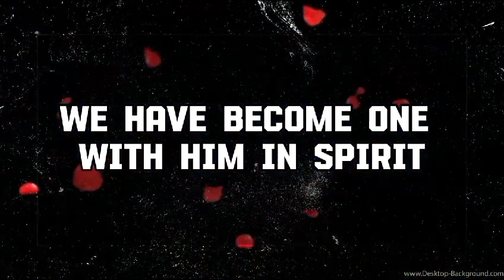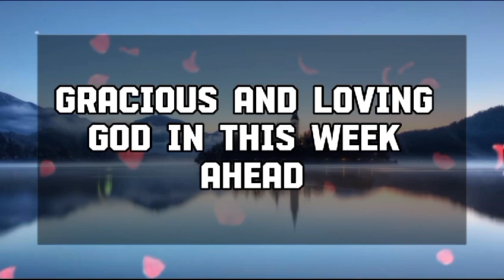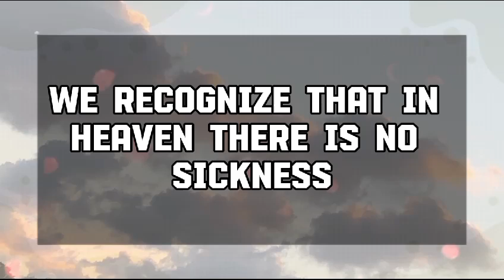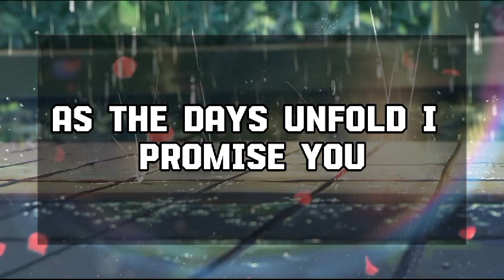🕊️ Angels Says: THIS PERSON REALLY WANTS TO💌Jesus Message 1111 || Universe message || Angel message